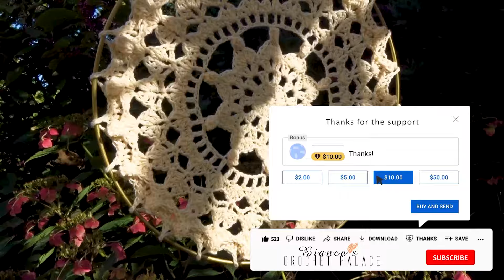ENGLISH TUTORIAL Crochet Mandala of 30cm in A ring - Bianca's Crochet Palace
Crochet mandala of 30cm in A ring - Bianca's Crochet Palace
The yarn I used for this mandala is Cotton 8 from Scheepjes, Color:501
One ball of yarn is enough.
Have fun making this mandala.

Photos or the pattern may be used only
with the permission of the owner.